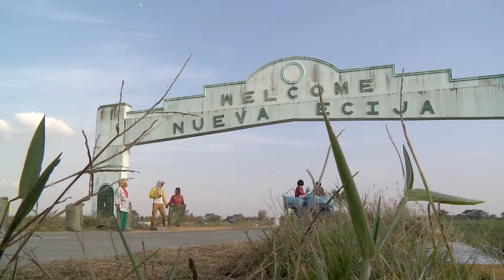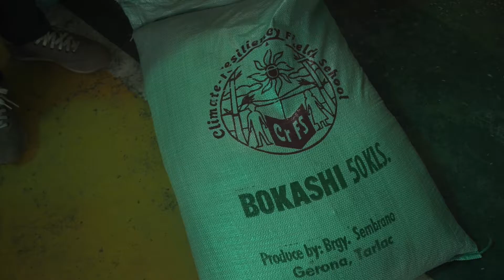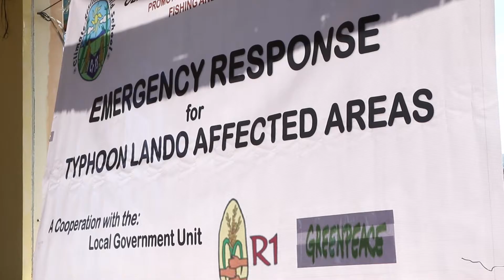Greenpeace holds IAmHampasLupa seed response to help farmers.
Greenpeace is also partnering with a network of development NGOs, Rice Watch and Action Network (RWAN) to help climate-proof farmers across the country.

The project involves setting up localised and “automatic” weather stations, staffed by government-trained local people, who interpret and post the data and farming advice to publicly-accessible central collection points (town halls, etc). Additionally, an SMS service has been set up to send this weather data and advisory directly to farmers’ mobile phones.

Alongside the provision of weather forecasts, RWAN has established local “climate resiliency field schools,” where farmers are trained in eco-agriculture methods better equipping them to deal with adverse short and long-term weather patterns and - ultimately - climate change.

The climate resiliency field schools are now in 33 municipalities in 17 of the Philippines’ 81 provinces, including those worst affected by Typhoon Haiyan.